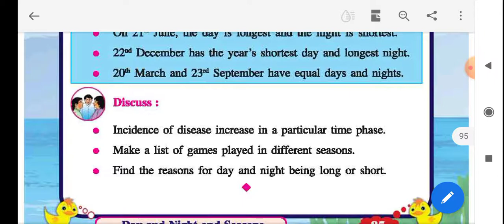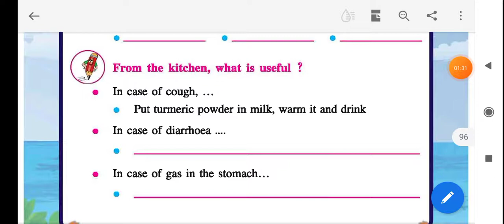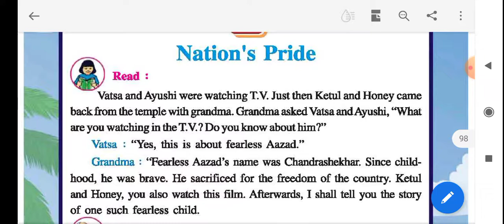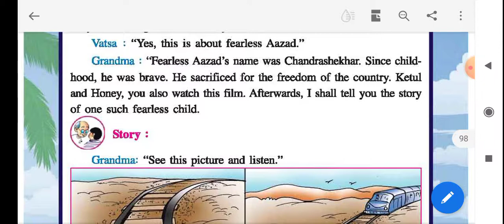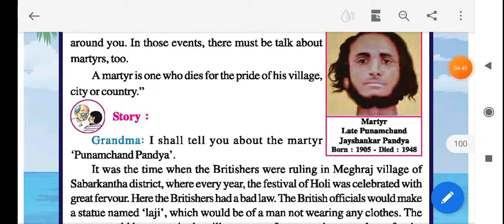Evs 5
EVS